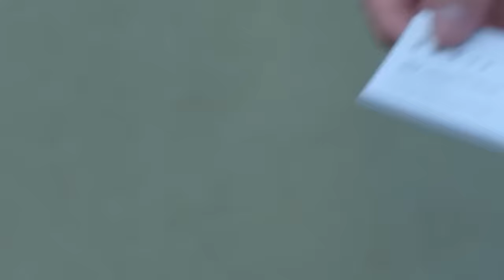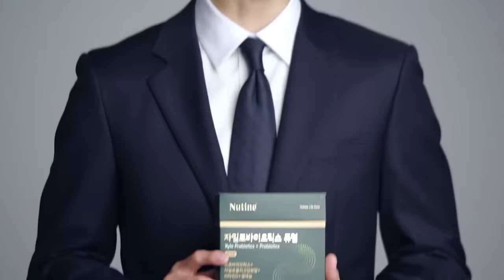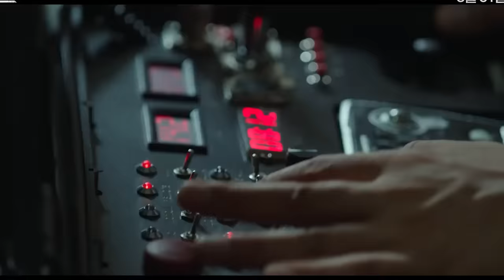19 Most Anticipated Korean Dramas of 2024 (January - March) [Ft. HappySqueak]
In this video, we go over the 19 most anticipated Korean Dramas that are airing in the 1st quarter/three months of 2024, the dramas that will be airing between January and March of this year.. Cha Eun Woo, Kim Soo Hyun, Na In Woo, Lomon and so many other amazing kdrama stars are finally coming back this year! As always, let us know which kdramas​ you're most excited about.